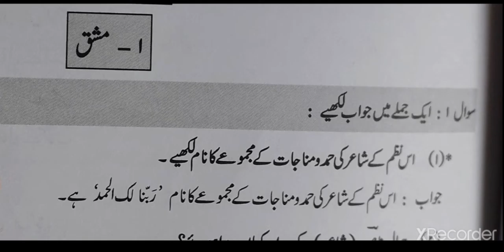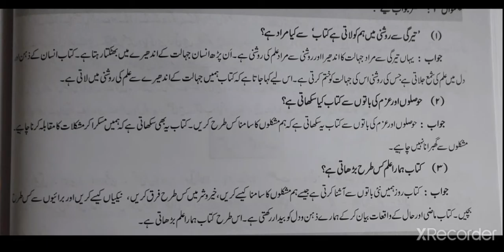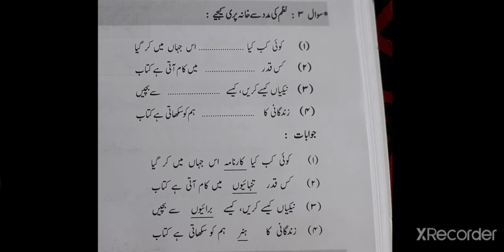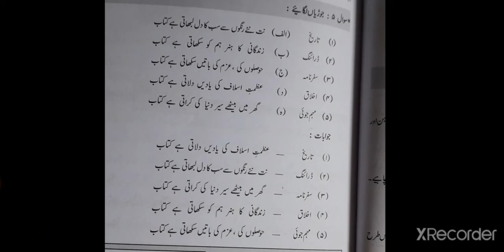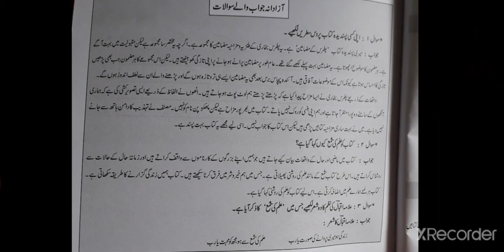Nazm 9/Kitaab#/ Sawal jawab/ Class/6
Class/6

Nazm

Kitaab

Sawal jawab